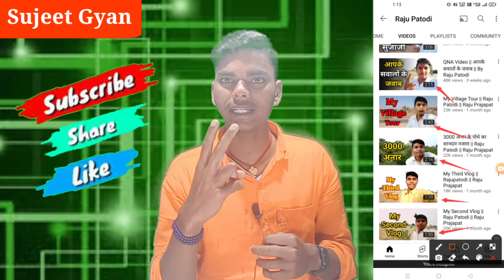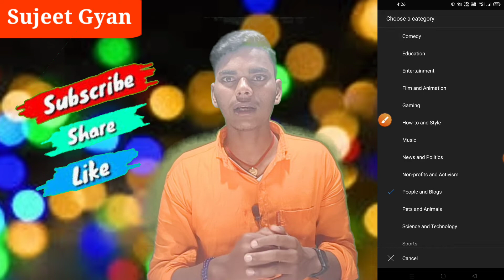My First Vlog Viral Kaise Kare (🤩8 Secret Trick) | How To Viral My First Vlog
@Raju Patodi   @Youtuber Aditya Vlogs  @Sourav Joshi Vlogs  @VIKASH KARORIYA VLOGS   @Sujeet Gyan Vlogs  @Like Nastya Vlog  @Roman Atwood Vlogs  @Mo Vlogs  @Rimorav Vlogs

More Videos watching click here to Link 👇

1. ( Playlist ) YouTube channel full tutorial

 2, (playlist) Kinemaster full tutorial Videos

3,( playlist) mobile Settings videos all  Tricks

4, ( playlist) Sujeet Gyan All Videos watching

1, किसी भी फोटो का बैकग्राउंड चेंज करें देखने के लिए

2, Second Space kya hai  in Hindi

3, WhatsApp privacy All setting in Hindi

4, Focus mode Android kya hai in Hindi

5, mobile phone tricks and tips in Hindi

This is Video About in Hindi
हेलो दोस्तों आज की इस वीडियो में मैं बताने वाला हूं न्यू यूट्यूबर पर जो ब्लॉग वीडियो बनाता है वह अपने वीडियो को वायरल कैसे करेंगे यही इस वीडियो में बताने वाला हूं जो कि 8 टिप्स है |  दोस्तों जानने के लिए इस वीडियो को लास्ट तक जरूर देखें ||